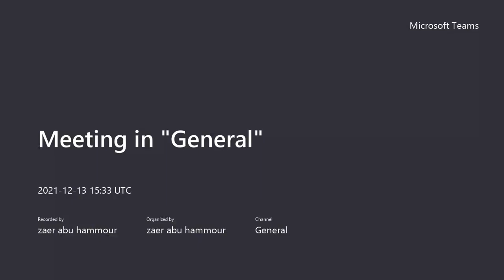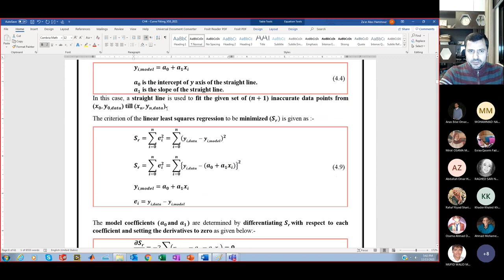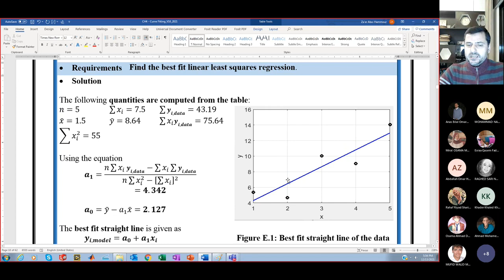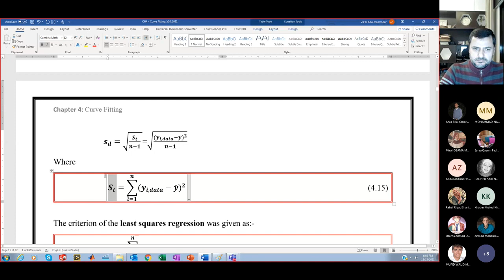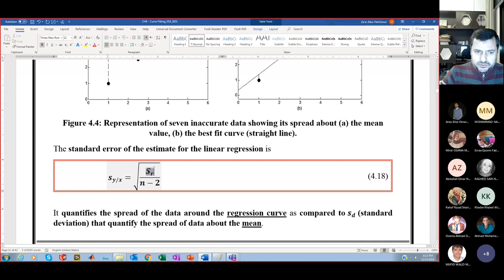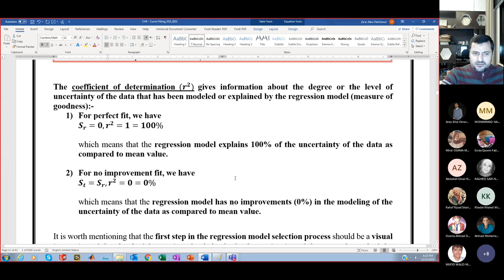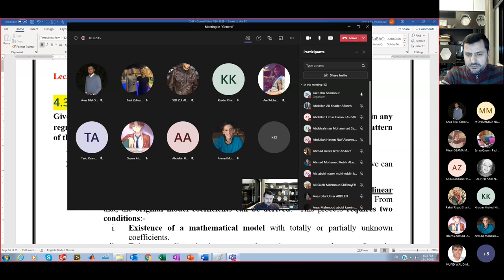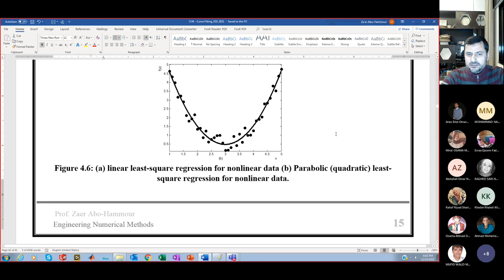CH4 - lecture 02